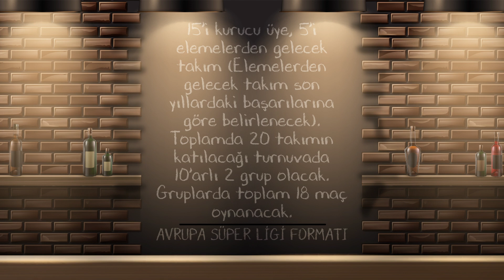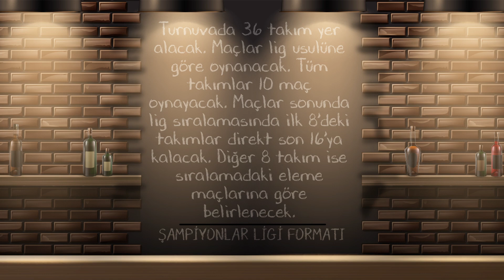Avrupa Süper Ligi, UEFA & FIFA Tepkisi ve Jose Mourinho | Ortaya Karışık #9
Futbolda yer yerinden oynadı, ⁣Avrupa karıştı! Avrupa'nın 12 dev kulübü Avrupa Süper Ligi kuracaklarını açıkladılar. Avrupa Süper Ligi kararına UEFA ve FIFA'nın tepkisi ne olacak? Kamuoyunda tepkiler nasıl? Öte yandan Tottenham'da Jose Mourinho ile yollar ayrılırken, Bayern Münih'te de Hansi Flick dönemi sona eriyor. Avrupa futbolunu bu programda izleyin! Alp Özgen'in sunumu ve Orhan Uluca'nın yorumlarıyla Ortaya Karışık karşınızda!

Konu Başlıkları;
00:00 Avrupa Süper Ligi ve para
10:45 Avrupa Süper Ligi'nin zararları!
16:48 UEFA ve FIFA'nın tepkisi
22:15 Kamuoyunun tepkisi
26:22 Şampiyonlar Ligi'nin yeni formatı
36:30 Jose Mourinho'nun gönderilmesi
42:08 Hansi Flick'in ayrılışı

🔝 Üç büyüklerin haftalık olarak maçlarını ve son durumlarını değerlendirdiğimiz gündem programlarımıza aşağıdaki linlerden ulaşabilirsiniz.⁣⁣⁣⁣
🎮 Türkiye Espor Futbol Ligi'nde oynanan muhteşem maçları Çarşamba ve Perşembe günleri saat 21.15'te canlı olarak izleyebilirsiniz. Eski maçları izlemek için